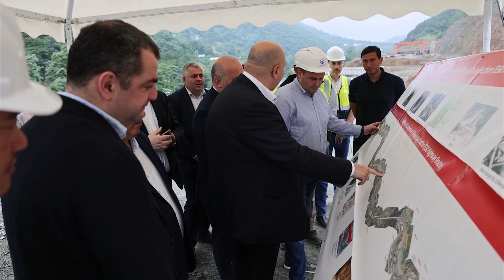რიკოთზე რამდენიმე მონაკვეთი წელს გაიხსნება